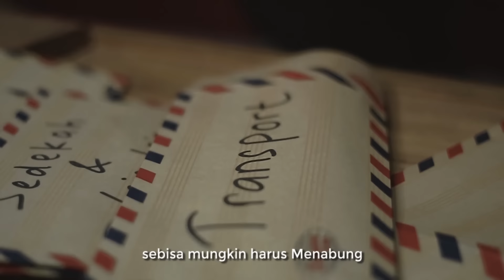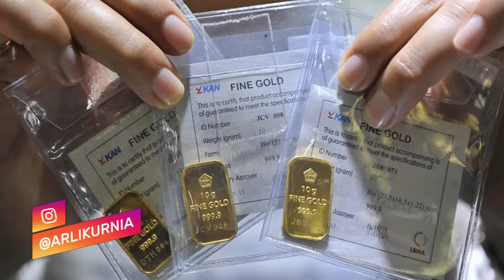5 Hal Yang Membuat Tabungan Anda Bisa Semakin Banyak | Arli kurnia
Apakah anda sulit menabung?

Di video kali ini saya bagikan tips bagaimana membuat tabungan anda bisa semakin banyak